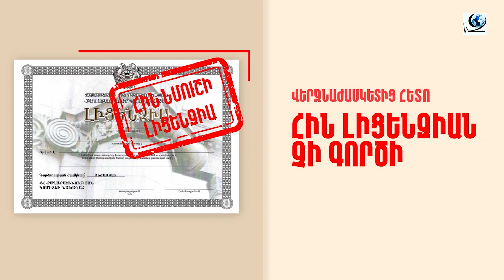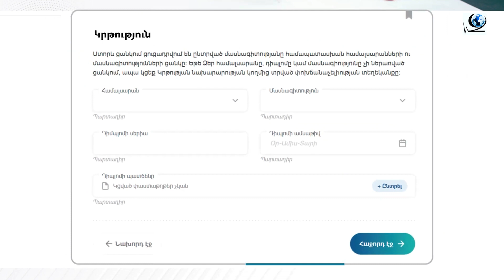Ինչպե՞ս ստանալ քաղաքաշինության բնագավառի հավաստագիր և լիցենզիա․ անիմացիոն հոլովակ